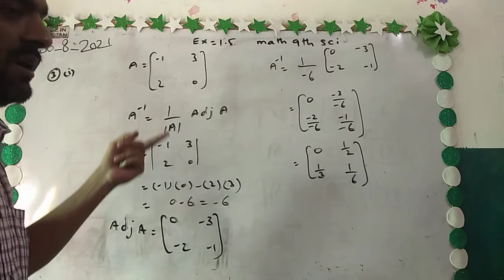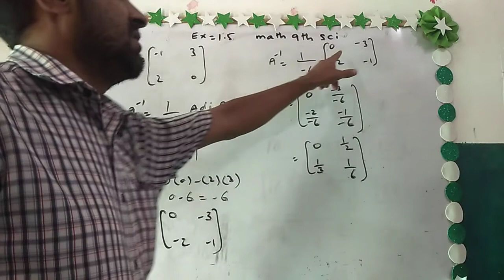math class 9th exercise #1.5 question 3part #1